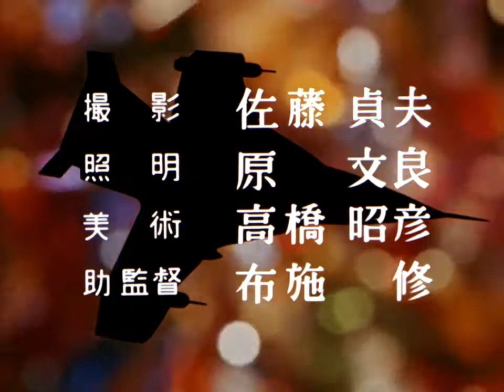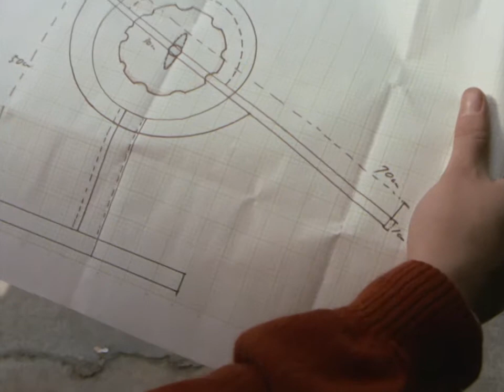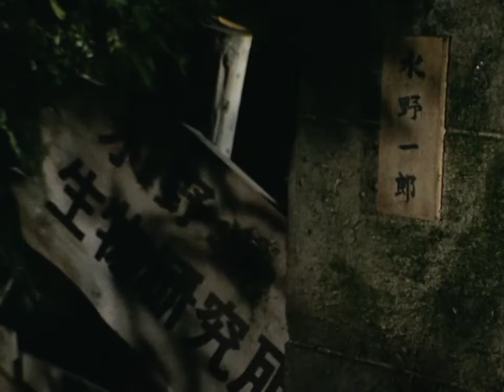ウルトラマンジャック 第34話 Ultraman Jack Episode 34 "An Unforgiven Life"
In a fight between two giant monsters named Takkong and Zazahn, young race car driver Hideki Go is killed while trying to rescue a little boy and a dog from the falling rubble. His valiant sacrifice is noted by everyone, even his friends and the new defense force MAT, but an unseen being also takes notice. Looking over Go is the "New Ultraman", who is so touched by Go's actions that he decides to combine his life force with that of Hideki, thus bringing him back to life. Hideki Go then joins the MAT and fights alongside them and Ultraman against monsters and alien invaders.